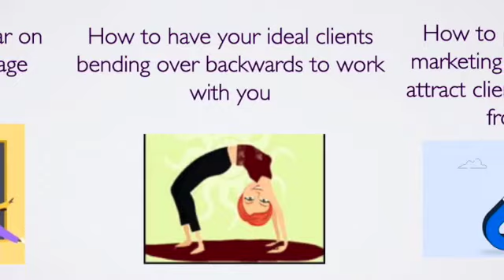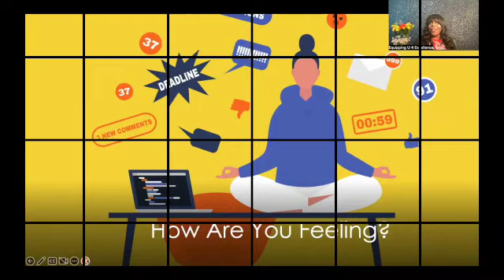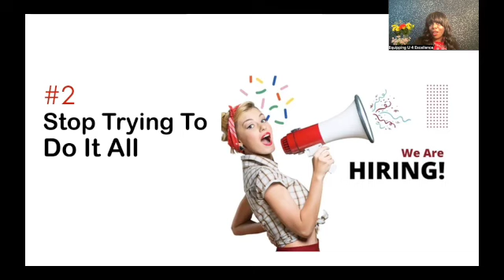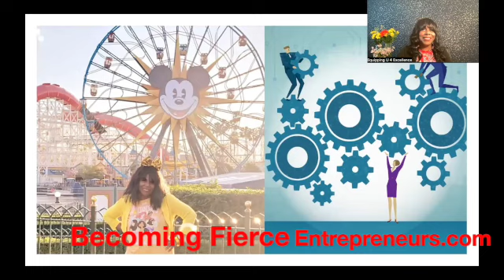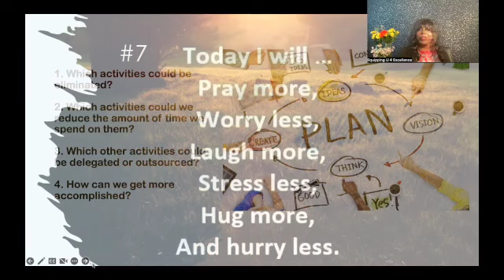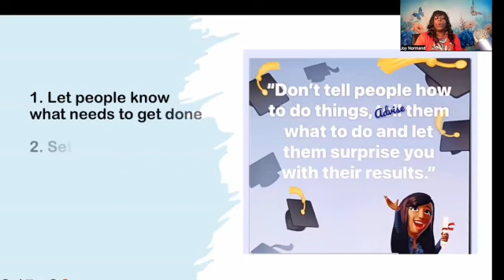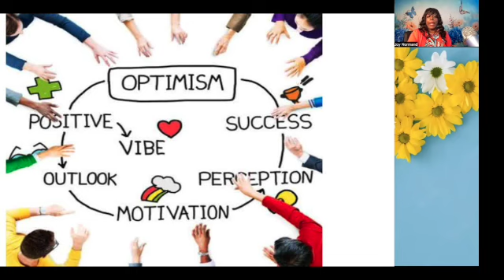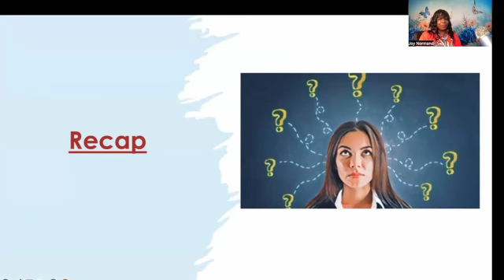Work Less Achieve More - The Complete Series | Becoming Fierce Podcast Episode 50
Welcome to Work Less Achieve More!

The Complete Series on:
• The importance of feeling joyful and energized growing your business
• How to streamline your work and reduce stress
• How to be more efficient and have more fulfilling days!

This is our bonus episode which includes, Episode 44, Part 1 and Episode 48, Part 2 combined for your convenience.

Make sure to grab a pen and paper while you listen and learn some tips on how you can grow your business! 📝

Or
Go to AMAZON.com

We hope you enjoy Episode 50.

LICENSES:
Becoming Fierce Female Entrepreneurs is the original creator and owner of this video.

*PLEASE NOTE: This podcast is solely intended for informational and entertainment purposes and is not a substitute for advice, diagnosis, or treatment regarding medical or mental health conditions, or financial advice. If you need further guidance, contact your healthcare provider and/or a trained professional, and/or your financial professional.